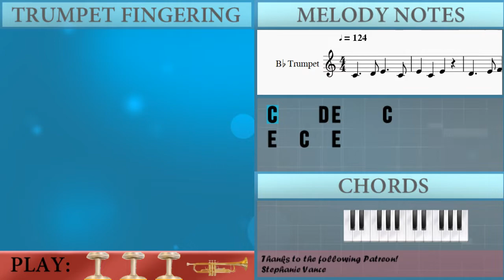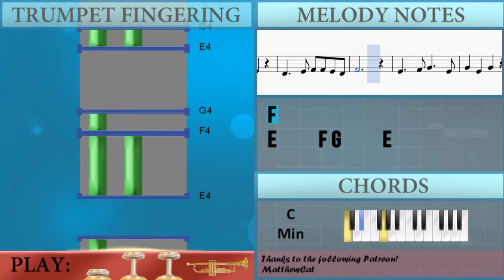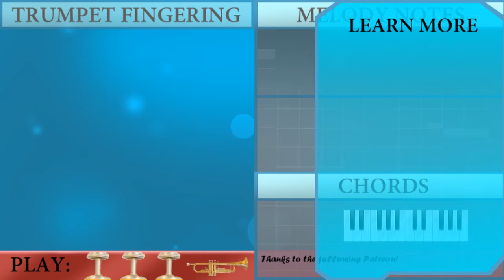How to play Do Re Mi (The Sound of Music) by Julie Andrews on Trumpet (Tutorial)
The easiest way to learn how to play Do Re Mi (The Sound of Music) by Julie Andrews on the trumpet. It's a trumpet tutorial for Do Re Mi (The Sound of Music) by Julie Andrews.

EasyMusicLesson teaches you to play the your favorite instrument, through easy and simple animation so that you too can learn how to play Do Re Mi (The Sound of Music) by Julie Andrews on the trumpet easily. A trumpet tutorial with visual animation graphic.

Notes of the tutorial:
D4     E4 F4 F4 E4 D4
F4
F4     G4 A4 A4 G4 F4
A4
G4     C4 D4 E4 F4 G4
A4
A4     D4 E4 F4 G4 A4
B4
B4     E4 F4 G4 A4 B4
C5         C5 B4
A4   F4   B4   G4
C5 G4 E4 D4
C4